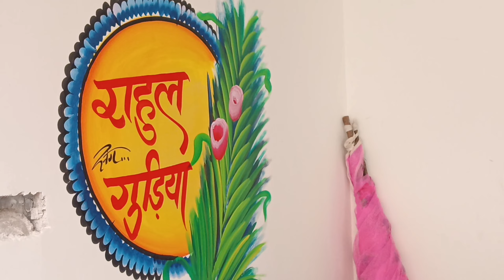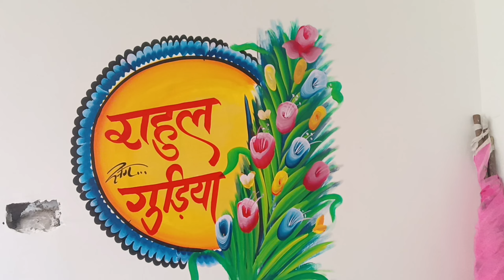शादी विवाह में पेंटिंग करना सीखे l wedding art writing painting l marriage art design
Gagan arts dihavan Sadat ghazipur,u,p
शादी विवाह पेंटिंग कैसे करें
विवाह पेंटिंग कैसे बनाएं
गांव में विवाह पेंटिंग कैसे बनाएं
marrige art design
indian marriage art
shadi wall painting
marriage art writing painting
wedding art writing drawing
marriage art design 2024
wedding art
new marriage art
deshi vivah painting